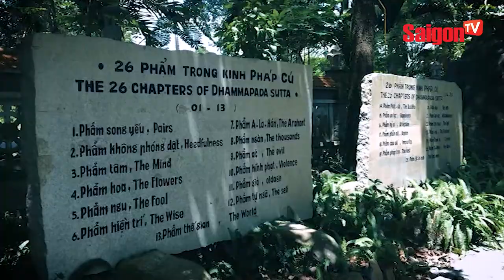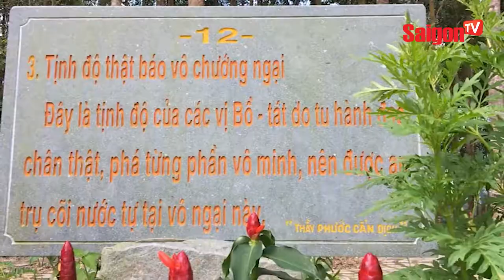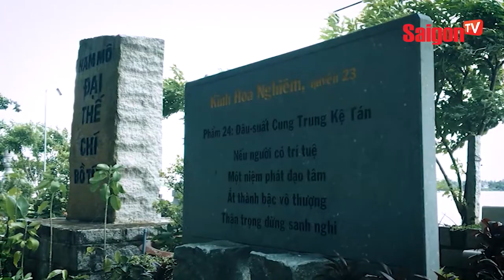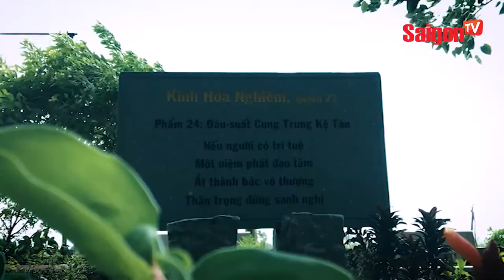Cận cảnh cánh đồng quạt gió chụp hình "đẹp như Tây" ở Bạc Liêu - SAIGONTV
Cận cảnh cánh đồng quạt gió chụp hình "đẹp như Tây" ở Bạc Liêu.